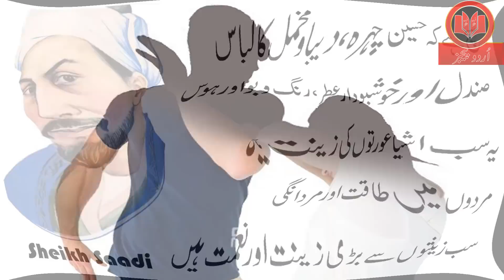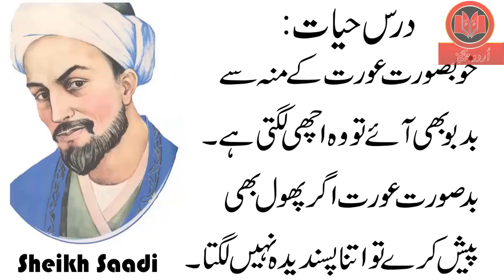Hikayat e Saadi ( An Epic Tale of An Old Man & Young Wife ) Hindi - Urdu - साडी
Welcome to Urdu Pages Channel.
In this video we are going to tell you a story of a Old man and his young Wife by Hazrat Sheikh Saadi.
Abu Muhammad Muslih al Din bin Abdallah Shirazi better known by his pen-name Saadi (سعدی Sadi (About this sound Sa'di also known as Saadi of Shiraz (سعدی شیرازی Saadi Shirazi) was a major Persian poet and literary of the medieval period. He is recognized for the quality of his writings and for the depth of his social and moral thoughts. Saadi is widely recognized as one of the greatest poets of the classical literary tradition, earning him the nickname "Master of Speech" (استاد سخن) or "The Master" among Persian scholars. He has been quoted in the Western traditions as well.